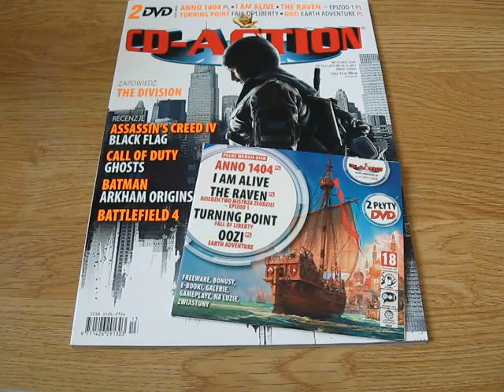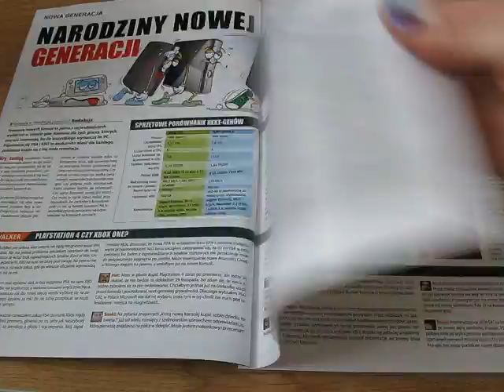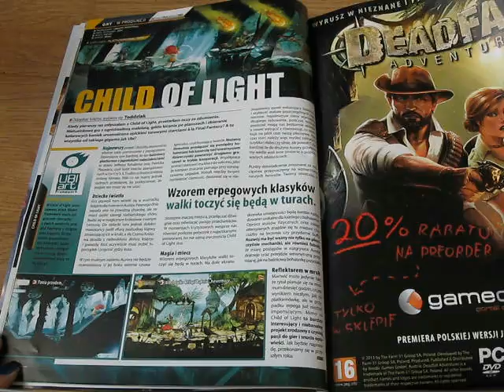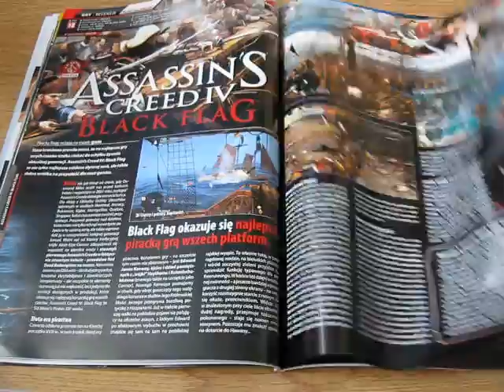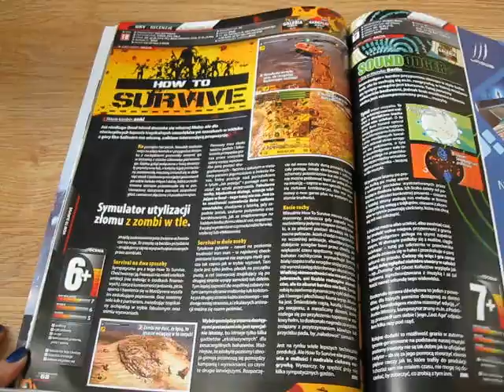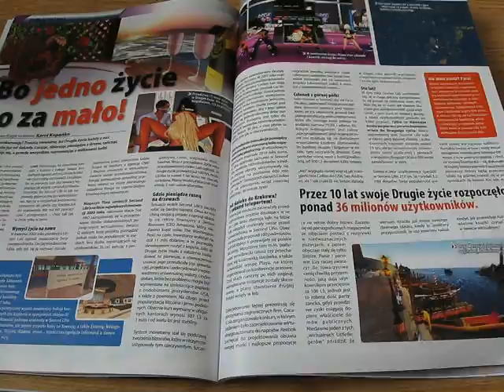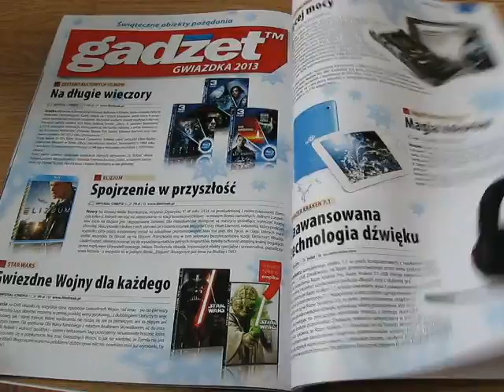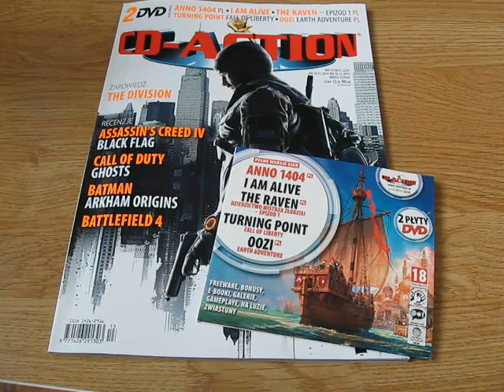Flick Through CD-Action nr 13/2013 (224)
Przegląd CD-Action nr 13/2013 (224)

Zdaję sobie sprawę, że niektóre tytuły zostały przeze mnie przeczytane niepoprawnie, także nie ma sensu mi już o tym mówić, komentarze tego typu będą usuwane ;)

Zachęcam do dzielenia się swoimi opiniami na temat zawartości najnowszego CDA i załączonych DVD.